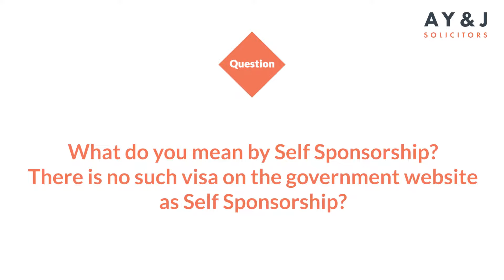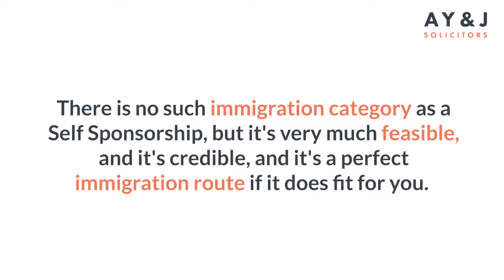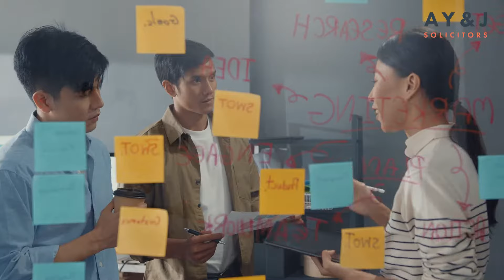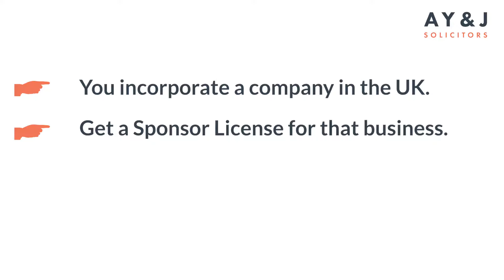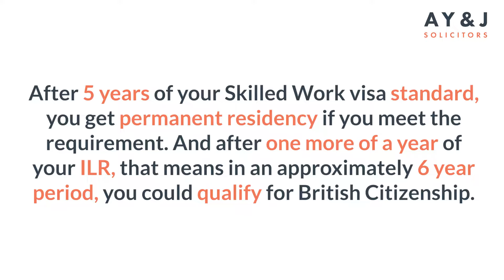What do you mean by Self Sponsorship? Why should I apply for Self Sponsorship | 9 Faq's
In this video, I’ll answer some common questions with examples of the Self-Sponsorship Visa Route. So, stick around until the end to make sure you don’t miss any important information!

Chapters
00:00 - Intro
01:12 - What do you mean by Self Sponsorship?
04:49 - Why should I apply for Self Sponsorship, and when should I apply for Self Sponsorship?
09:36 - Can I get ILR and British citizenship?
10:27 - Can I run any business?
10:38 - Do I need to invest any minimum amount?
10:39 - Do I need to hire a minimum number of employees?
12:41 - What are the potential complications?
13:21 - If it's a brand new company, how can we prove it's an active trading company and genuine business?
17:10 - What is the timeline and the cost of the self-sponsorship route?

Unlock the UK business opportunities and secure UK permanent residency or British citizenship with the Self-Sponsorship route from A Y & J Solicitors. With our expertise and a 99% success rate since 2021, we provide a hassle-free path for entrepreneurs looking to establish or expand their business in the UK.

*Settlement and Citizenship:* Gain permanent residency in 5 years and eventual British citizenship.
*Family Inclusion:* Bring your spouse, partner, and children under 18.
*Business Flexibility:* Applicable to any business type, offering significant entrepreneurial freedom.
*No Minimum Investment:* No specific investment amount required.
*No Job Creation Requirement:* Increases accessibility.
*Assured Stability:* Reduces concerns about visa cancellation.
*Geographical Advantage:* The UK’s central location offers easy access to major regions globally.
*Free Education and Healthcare:* Enjoy free education for your children and NHS healthcare.
*High Quality of Life:* Benefit from developed infrastructure, a robust justice system, and enhanced safety.

*Process Overview:*
*Company Creation:* Establish a UK-based company.
*Skilled Worker Visa Application:* Apply for a Skilled Worker Visa.
*Timeline:* Typically 6-8 months. Starting early is advisable due to processing variables.

*About A Y & J Solicitors:*
Over 15 years of experience specialising in UK immigration.
Based in Central London, regulated by the Solicitors Regulation Authority.
Over 4,000 clients and numerous positive reviews.
*Eligibility Requirements:*
Genuine Business Intent: Must intend to establish or take over a business in the UK.
Business Start-up and First Year Costs: Start-up costs from £25,000. Total estimated funds required for the first year are approximately £150,000.
English Language Proficiency: CEFR B1 level required.
Relevant Skills and Experience: Must possess transferable skills and qualifications relevant to the business.
*Application Next Steps:*
ID and Address Proof
English Language Requirement Proof
Business Idea/Plan
Proof of Sufficient Funds
Professional Fee Processing
*Issues and Solutions:*
*Compliance Visits:* Detailed compliance visits from the Home Office. Our expert team prepares clients meticulously.
*Interviews:* Rigorous interviews by the Home Office. We provide extensive preparation.
*Maintaining Visa:* Continuous support and monitoring to ensure compliance.